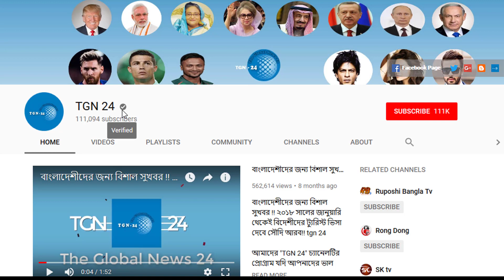নির্বাচনমুখী সৌদি আরব প্রবাসী বাংলাদেশিরা। একাদশ জাতীয় সংসদ নির্বাচনকে নিয়ে প্রবাসীদের কার কি মতামত?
একাদশ জাতীয় সংসদ নির্বাচনের আর মাত্র ২ দিন বাকি। এরই মধ্যে দেশমুখী হয়েছেন সহস্রাধিক সৌদি প্রবাসী। প্রবাস থেকে ভোট দেয়ার পদ্ধতি না থাকায় নিজ দলের হয়ে কাজ করার লক্ষ্যে ইতোমধ্যে অনেকেই পাড়ি জমিয়েছেন বাংলাদেশে।